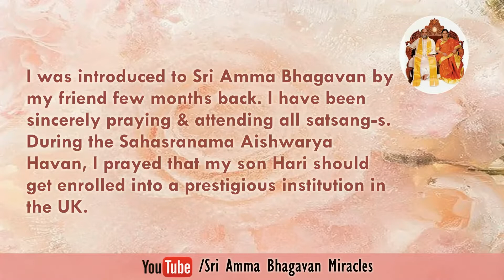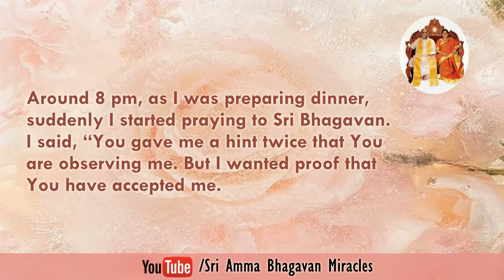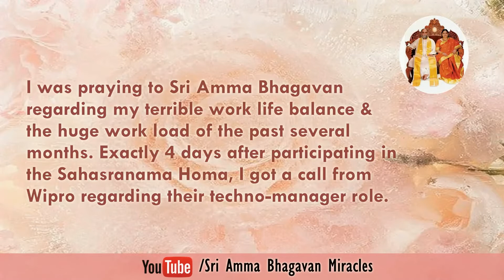Miracle of the day ||2020.09.23